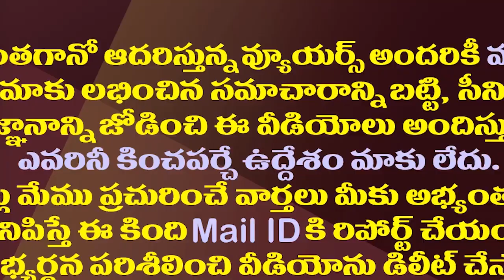యార్లగడ్డ పోటీ గన్నవరం నుంచి కాదా..చంద్రబాబు ఛాయస్ ఏమిటి| Will Yarlagadda Contest From Gannavaram?